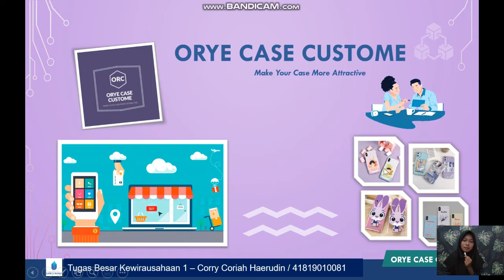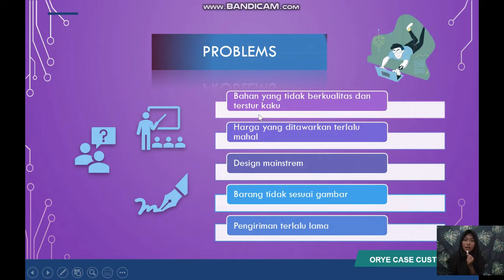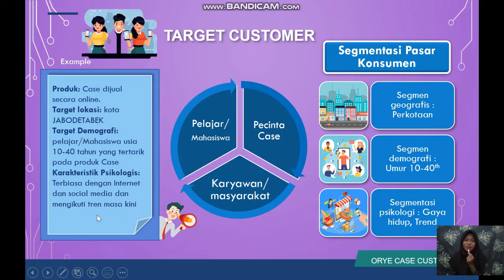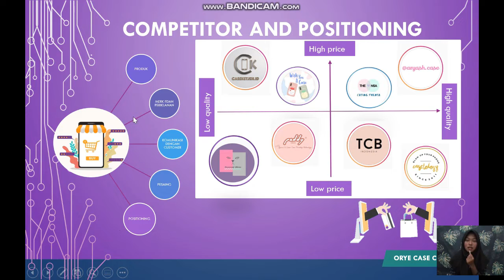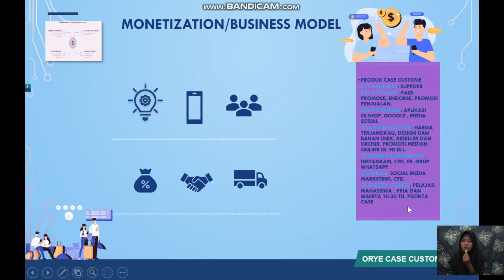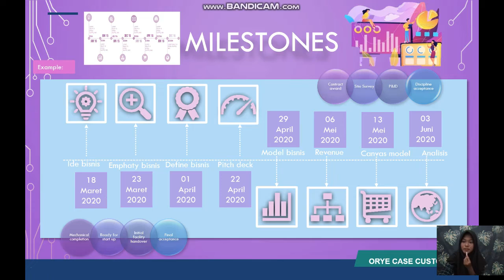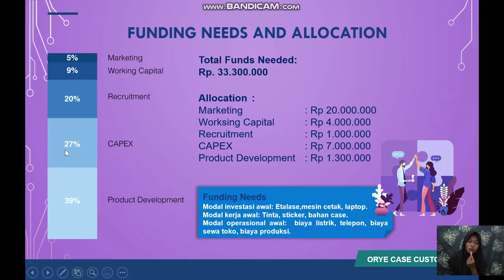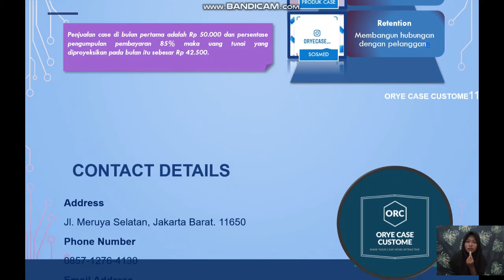Orye Case Custome-Corry Coriah Haerudin-Kewirausahaan 1-ENFEST 2020